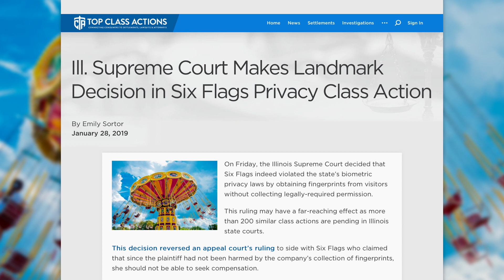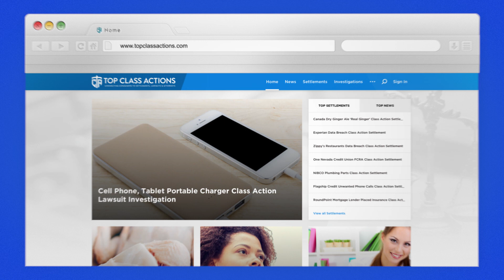Judge Says Six Flags Broke The Law By Collecting Guests’ Fingerprint Data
On Friday, the Illinois Supreme Court decided that Six Flags indeed violated the state’s biometric privacy laws by obtaining fingerprints from visitors without collecting legally-required permission. This ruling may have a far-reaching effect as more than 200 similar class actions are pending in Illinois state courts. Ring of Fire’s Farron Cousins discusses this with Scott Hardy from Top Class Actions.